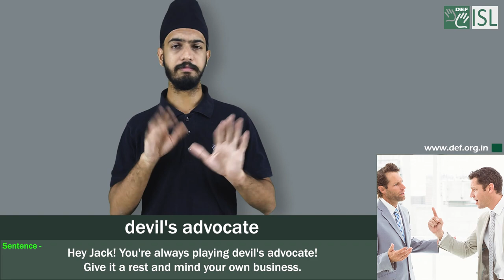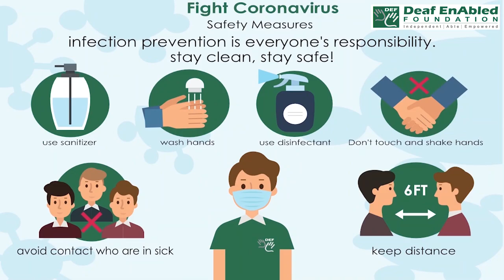Devil's advocate:- Idiom of the Day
Meaning- If you play devil's advocate in a discussion or debate, you express an opinion which you may not agree with but which is very different from what other people have been saying, in order to make the argument more interesting.​

Sentence- 1.Hey Jack! You're always playing devil's advocate! Give it a rest and mind your own business.​
2. He would play devil's advocate with anyone.​